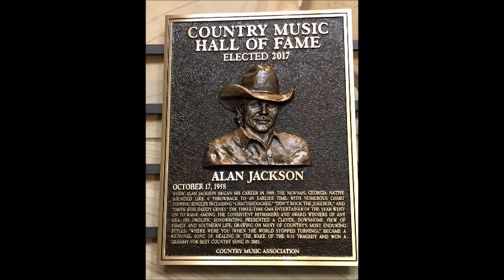Rainy Day In June~Alan Jackson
From The 2004 Album "What I Do" By Alan Jackson